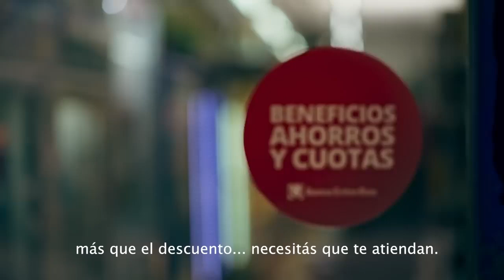NOTICIERO JUEVES 29 AGOSTO 2024